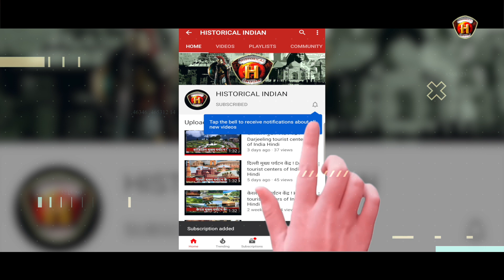काशी में कब और कैसे बनी ज्ञानवापी मस्जिद | Gyanvapi Mosque in Varanasi | Gyanvapi mosque history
काशी में कब और कैसे बनी ज्ञानवापी मस्जिद? | History of Gyanvapi Mosque in Varanasi
History of Gyanvapi Mosque in Varanasi | How did Gyanvapi mosque case start | What is Gyanvapi issue
What is gyanvapi Masjid issue?
Is Gyanvapi Mosque demolished?
Who made Gyanvapi mandir?
Which mosque was destroyed by Aurangzeb?
How many Hindu temples were destroyed by Mughals?
Did Aurangzeb built temples?
How did Gyanvapi mosque case start?
What is the case of Gyanvapi mosque?
What is Gyanvapi issue?
Who file the case for Gyanvapi mosque?
history of gyanvapi masjid in varanasi
history of gyanvapi masjid in varanasi in hindi
history of gyanvapi masjid in hindi
history of gyanvapi masjid
gyanvapi mosque history
gyanvapi mosque in varanasi
gyanvapi mosque history in hindi